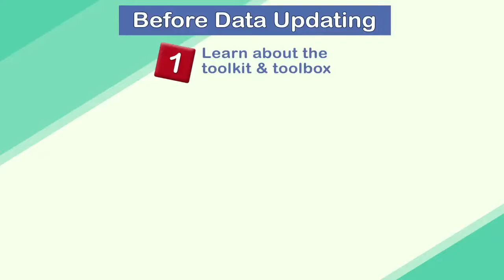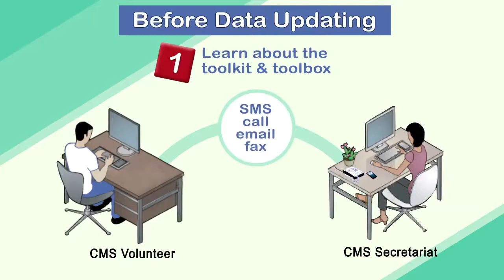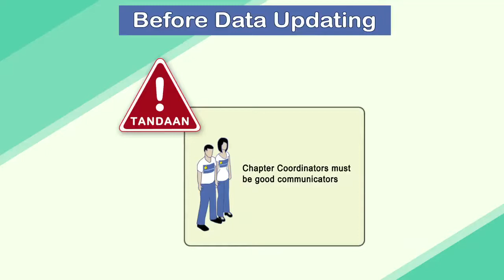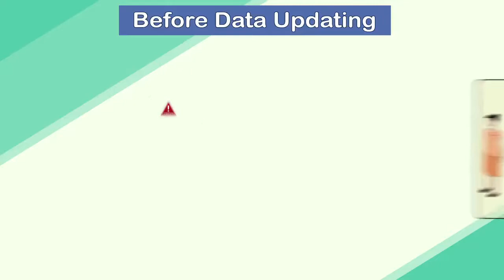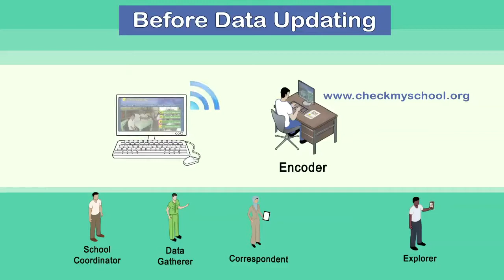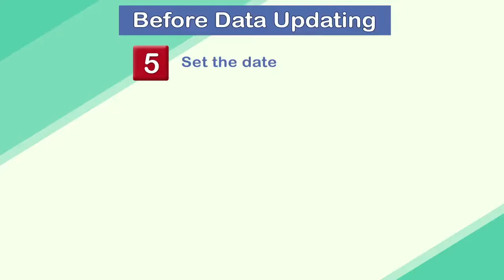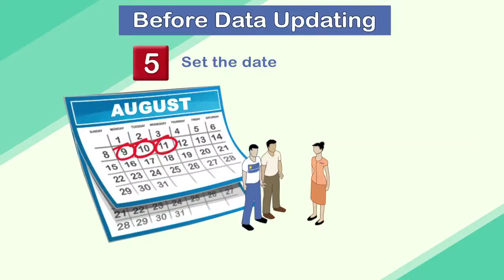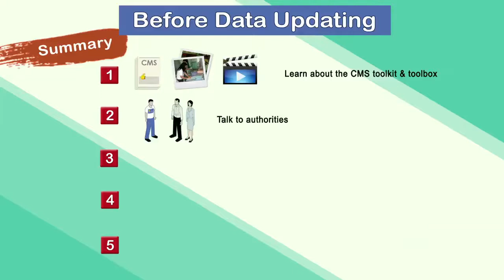Checkmyschool: What To Do Before Data Updating